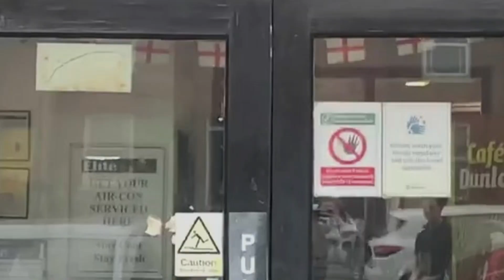Why Is Car Wheel Alignment Important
UNDERSTANDING CAR WHEEL ALIGNMENT AND ITS SIGNIFICANCE
Driving on British roads is not just an experience but also a responsibility. A responsibility to ensure that your vehicle is in tip-top shape, ensuring not just your safety, but also that of others. One critical aspect often overlooked is the car wheel alignment. Let’s dive deeper to understand its undeniable importance.

WHAT IS CAR WHEEL ALIGNMENT?
Wheel alignment, which is also known as wheel tracking, refers to the process of adjusting the angles of the wheels on a vehicle to ensure they are perpendicular to the road and parallel to each other. This adjustment is crucial for maintaining optimal contact between your car’s tyres and the road surface, allowing for safe and efficient driving.

WHY IS WHEEL ALIGNMENT IMPORTANT?
Proper wheel alignment has a significant impact on your vehicle’s performance and safety. Here are some reasons why it should never be overlooked:

Safety: Misaligned wheels can cause your car to pull to one side, potentially leading to an accident. Properly aligned wheels ensure that your vehicle tracks straight and handles well.
Tyre longevity: Misaligned wheels put uneven pressure on your tyres, causing them to wear out quickly. This can lead to frequent replacements and increased maintenance costs.
Fuel efficiency: When your wheels are misaligned, your car has to work harder to move forward, resulting in increased fuel consumption. Proper alignment reduces tyre resistance and allows for better gas mileage.
HOW DO I KNOW IF MY CAR NEEDS A WHEEL ALIGNMENT?
If you notice any of these signs, it’s time to get your wheel alignment checked:

Vehicle pulling to one side while driving on a straight road.
Uneven or rapid tyre wear.
Steering wheel not centred while driving straight.
Vibrations in the steering wheel.

HOW OFTEN SHOULD YOU GET YOUR WHEELS ALIGNED?
Experts recommend getting your wheels aligned every 6,000 miles or every time you get new tyres. However, it’s best to always consult your vehicle’s manual for specific recommendations.

A CLOSER LOOK AT TWO-WHEEL AND FOUR-WHEEL ALIGNMENT
The process of car wheel alignment involves adjusting the angles and orientation of the tyres using sophisticated tools and equipment. It is pivotal to ensure your wheels are aligned according to the specifications provided by your car’s manufacturer. Neglecting regular alignment checks can result in accelerated tyre wear, posing both a safety risk and an unnecessary expense.

For those navigating the roads in an all-wheel-drive vehicle equipped with an independent suspension system, four-wheel alignment is essential. It encompasses adjustments to the camber and toe for both front and rear wheels, ensuring optimum performance and safety.

Even if your vehicle is not all-wheel drive, the need for a comprehensive four-wheel alignment is universal. Whether you’re driving a front-wheel or rear-wheel-drive car, modern vehicles and SUVs can benefit from the meticulous adjustment of all four wheels to prevent uneven tyre wear and promote balanced handling.